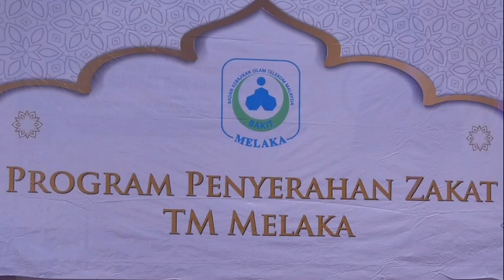Sumbangan Raya dan Edaran Bubur Lambuk Taboh Naning Bersama TM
6 April – Seramai 40 asnaf dalam kawasan Dewan Undangan Negeri (DUN) Taboh Naning menerima sumbangan zakat wakalah daripada Telekom Malaysia (TM) Melaka bersempena Ramadan dan Aidilfitri tahun ini.

DUN Taboh Naning merupakan yang pertama daripada tujuh DUN dipilih oleh TM untuk menjalankan sosial tanggungjawab korporat (CSR) dan penyerahan zakat wakalah TM.